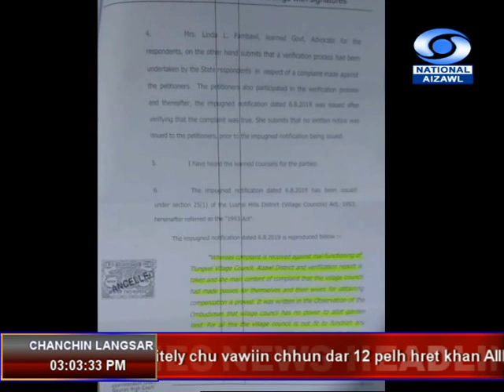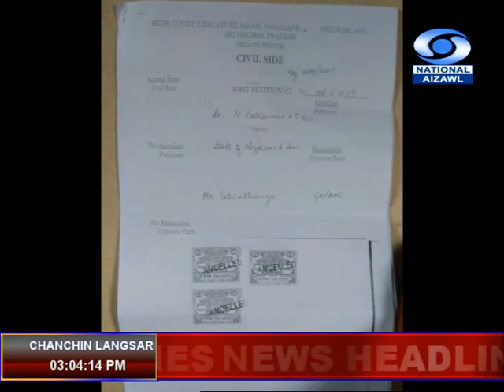DD News Aizawl | 24th August 2019 | 3:00 PM